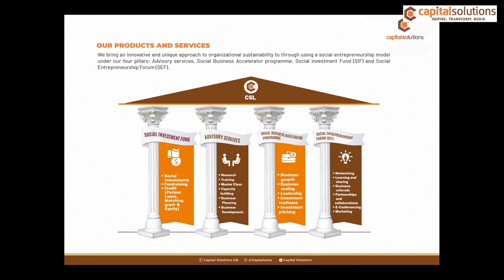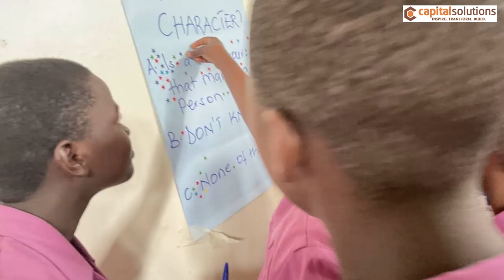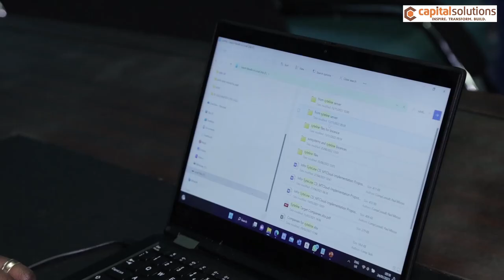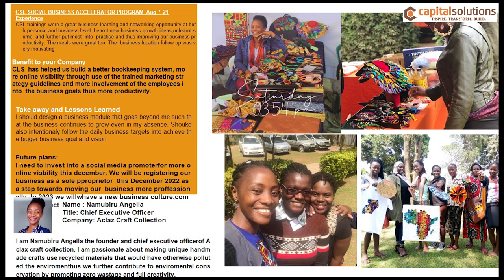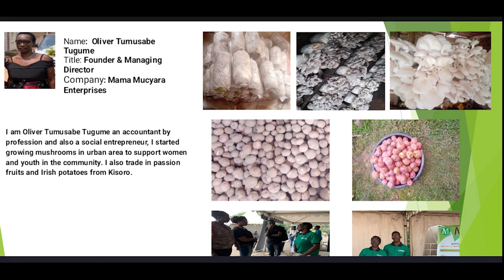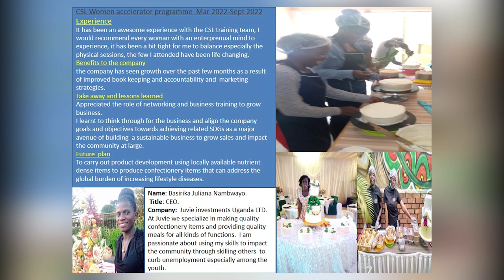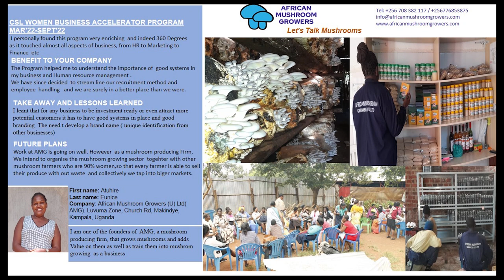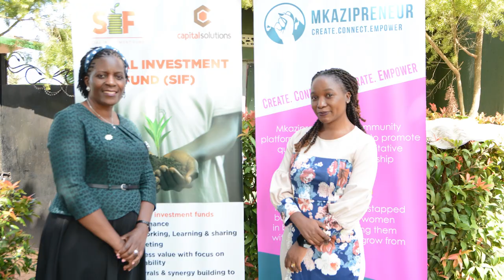"Success Stories for 360-degree Women Entrepreneurs Network Program in Uganda"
A 13-month programme for women social entrepreneurs in EA to address the deep-rooted gender biased entrepreneurial ecosystem implemented by Capital Solutions Ltd (CSL) in partnership with Mkaziprenuer and support from Aspen Network of Development Entrepreneurs (ANDE) and USAID.

This programme reached 80 women entrepreneurs with an opportunity to innovate, network and build capacity to enlarge their business for sustainability. We used the accelerator and mentorship programme to support the entrepreneurs build strong business systems, access markets and finance.
This is a success story that can replicated in other parts of the world to contribute to SDG 5 and 8.